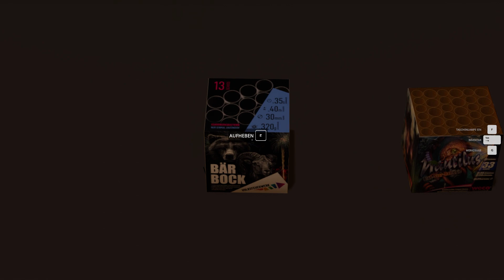lets play fireworks mania mod (Amnesty´s Winter Colection III )